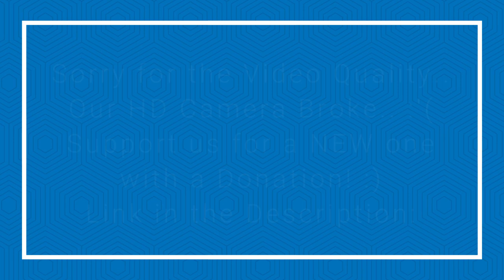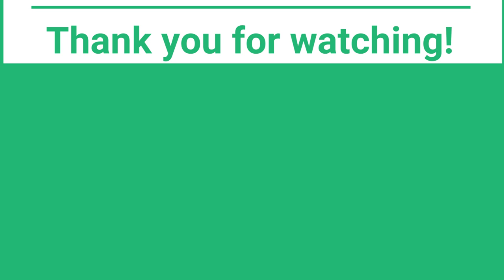Salsa Steps + Combination Advanced! ~Have FUN Amigos Y Amigas~